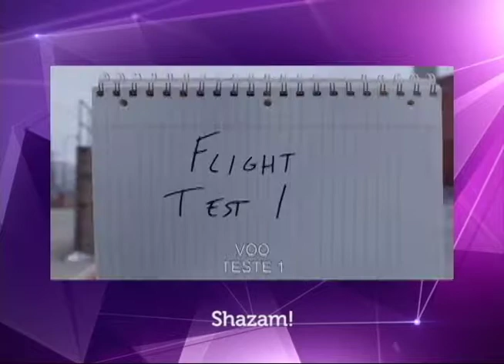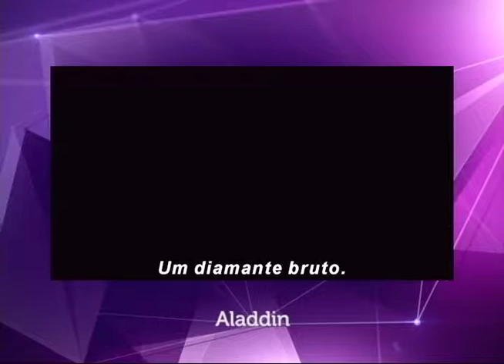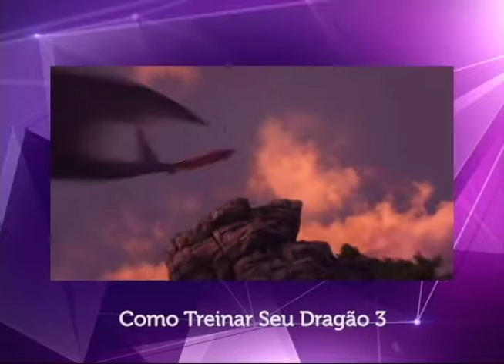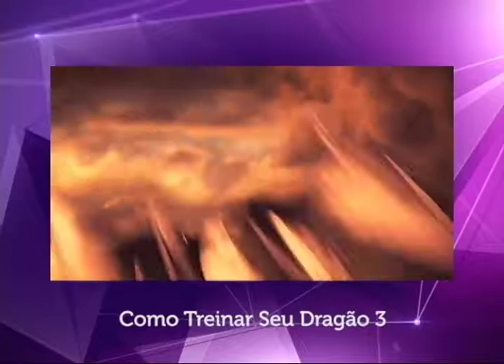Acesso Geral | 27/12/2018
Confira o que vem por aí nos cinemas em 2019 nesta edição do Acesso Geral!